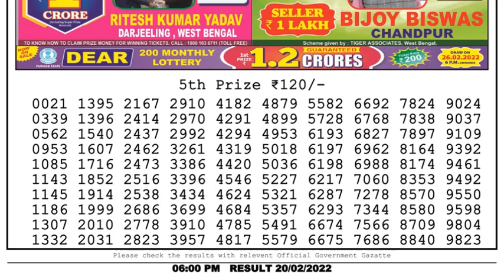Dear Lottery Sambad 6pm today 20.02.22 Nagaland State Lottery Result